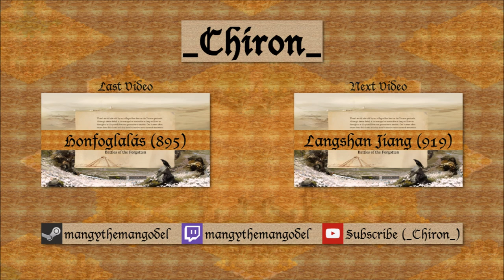AoE II: HD - How to Play Wonder Race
The definitive guide to wonder race.